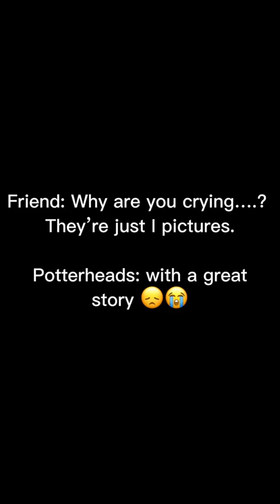There just pictures